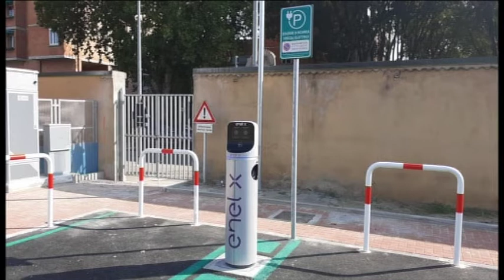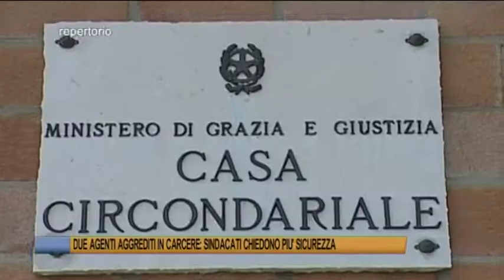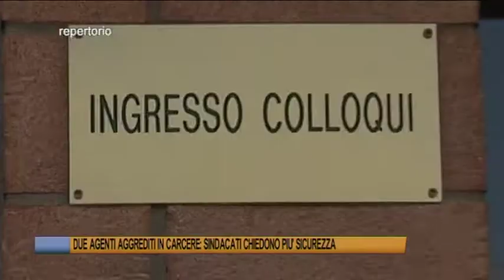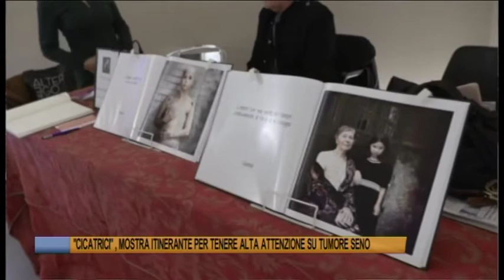Telegiornale di Ferrara del 14 Ottobre 2021 Edizione delle 13 30